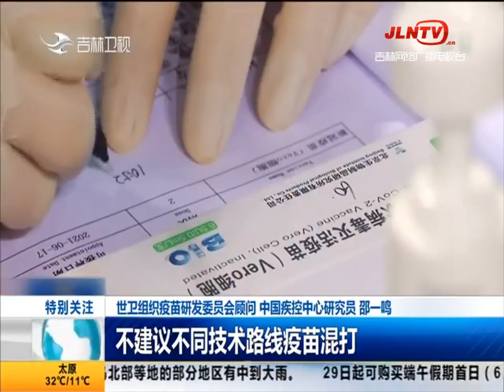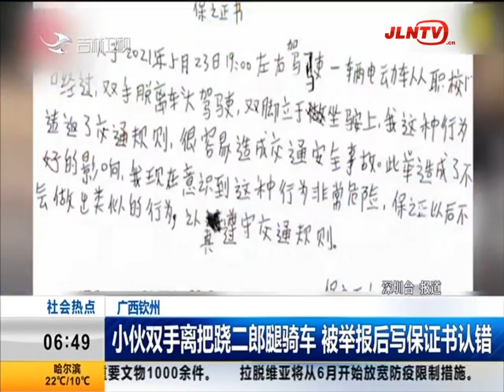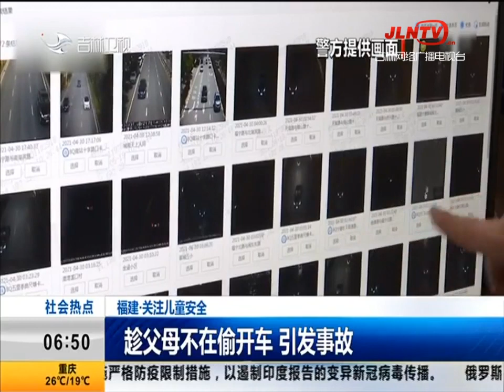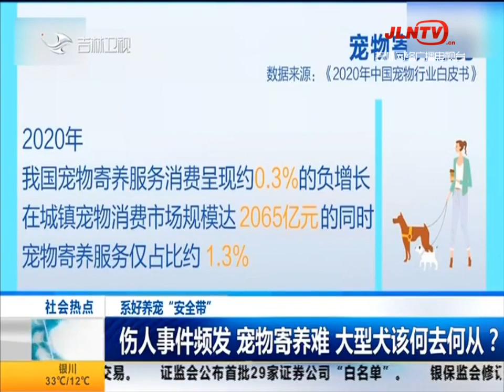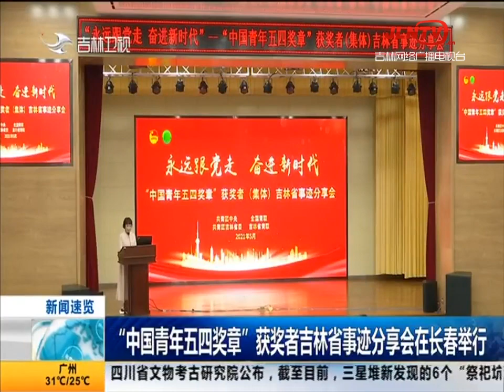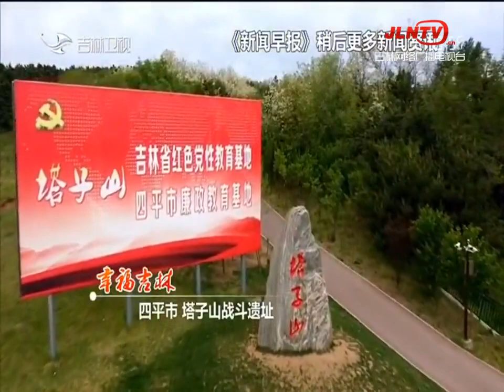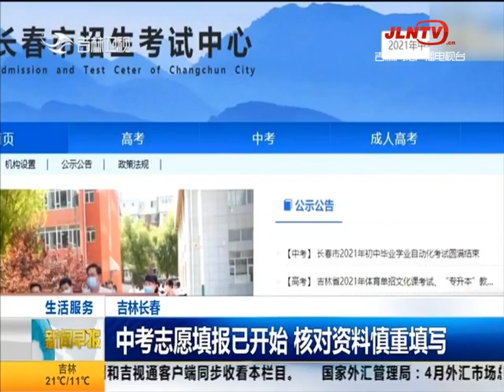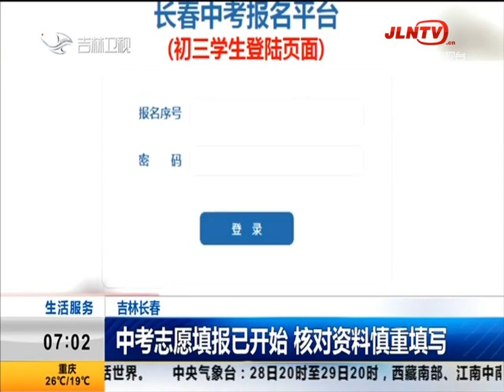新闻早报 20210529：一针两针三针 生产工艺技术路线有差异